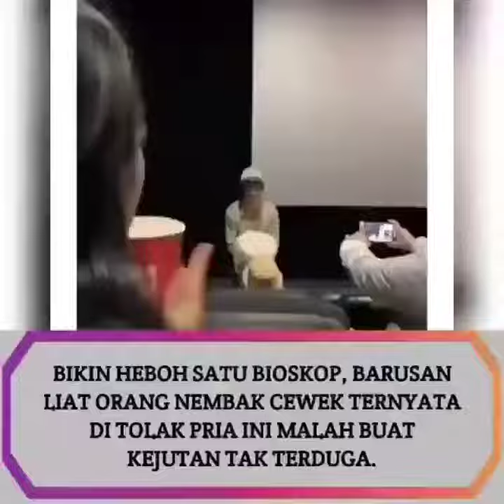wanita paling bahagia di dunia, endingnya bikin klepek klepek 🥰😜